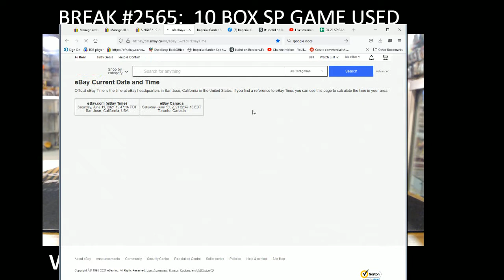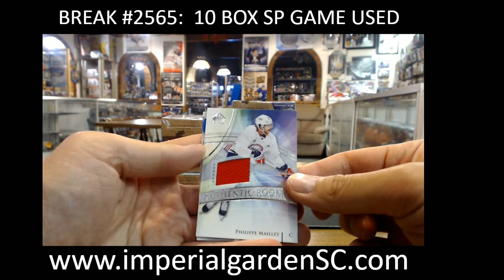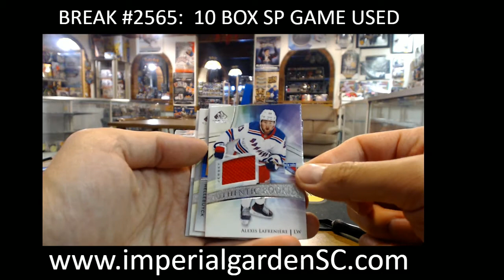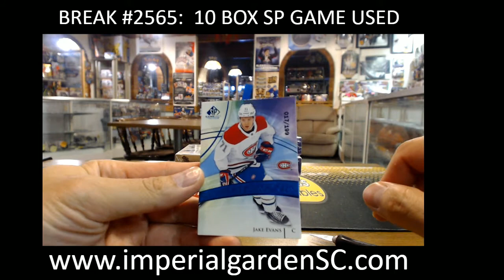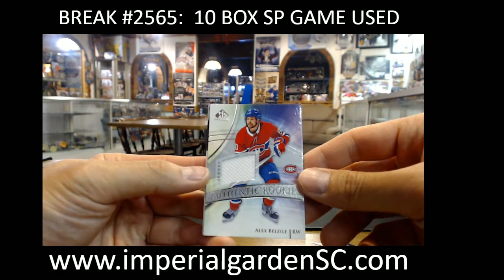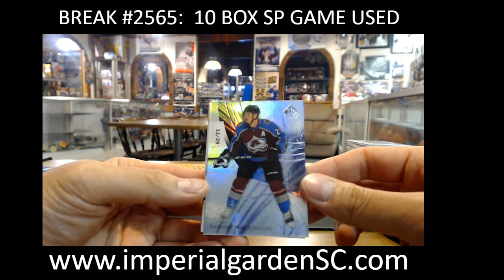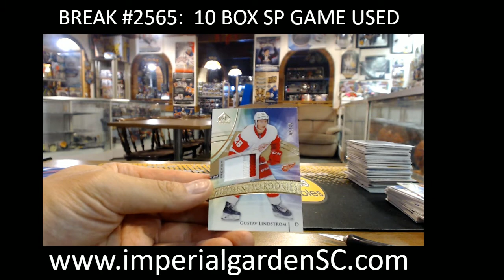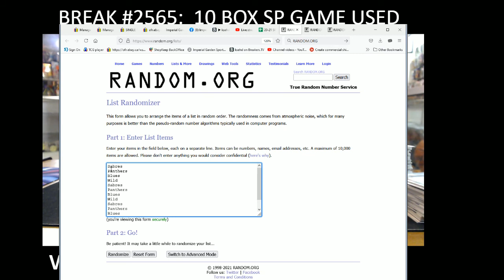BREAK #2565 : 10 BOX 20-21 SP GAME USED (SPGU) NHL HOCKEY BOX CASE BREAK